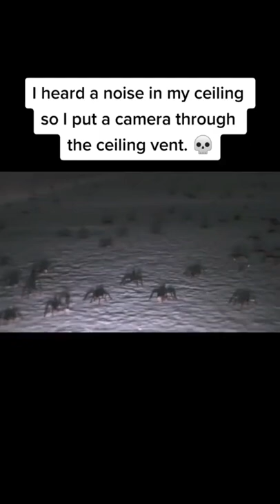I Heard A Noise In My Ceiling And It Was This.... (CREEPY)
Welcome to MR.Horror. Like And Subsribe to Our Channel! I bet you can't sleep anymore after watching my video's! Oh, And please don't cry WHAHAHAHAHA!